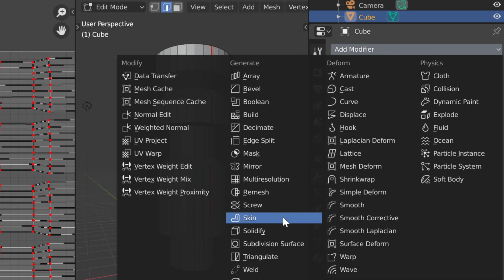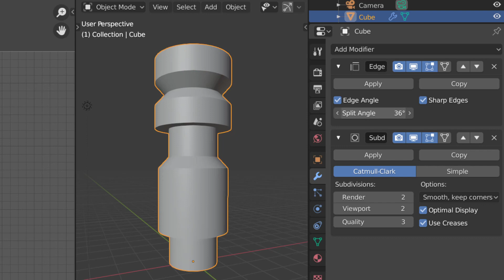blender 2.8+ - modifier edge split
modifier edge split